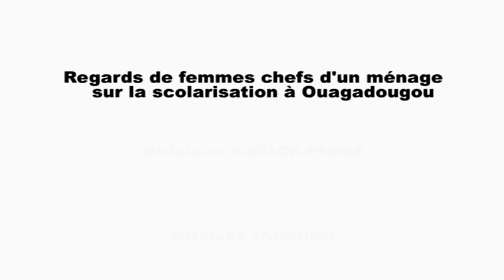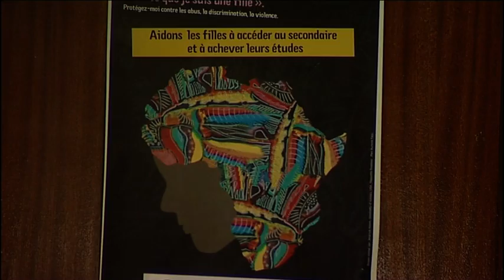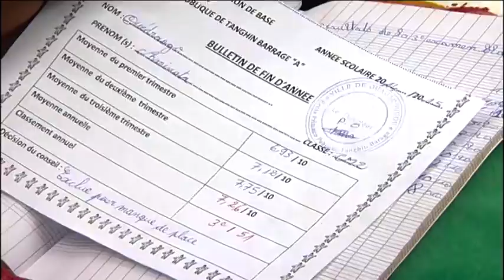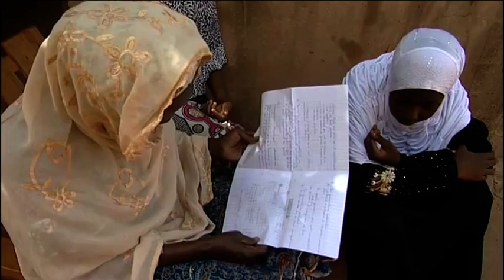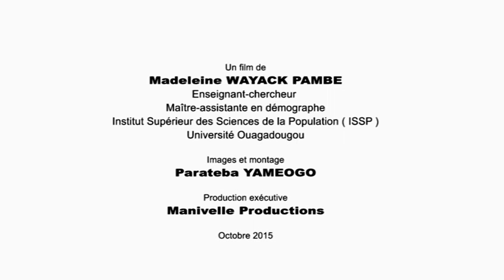Regards de femmes chefs d’un ménage sur la scolarisation à Ouagadougou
Nous sommes à Ouagadougou, au Burkina Faso,  cas de Trois femmes chefs d’un ménage, Alimata qui n’a jamais été scolarisée,  Mariam et Adjiratou qui ont toutes deux fréquenté l’école jusqu’en classe de CM2 nous disent ici leurs espoirs et leurs  attentes quant au devenir scolaire de leurs enfants. Issues toutes trois d’un milieu très défavorisé, les stratégies qu’elles disent développer pour que leurs enfants restent et réussissent à l’école illustrent leur détermination.

Date de tournage : 23-24 juillet 2015
Pays: Ouagadougou, Burkina Faso
Durée: 11’30’’
Equipe:
-Madeleine Wayack Pambé, Enseignant-chercheur, Maître-assistante en démographie. Institut Supérieur des Sciences de la Population (ISSP). Université de Ouagadougou
-Réalisation : Paratéba Yaméogo
-Montage : Paratéba Yaméogo